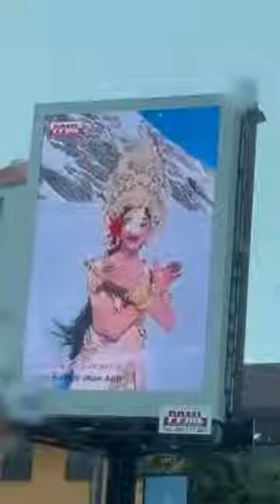Please help share this to the world